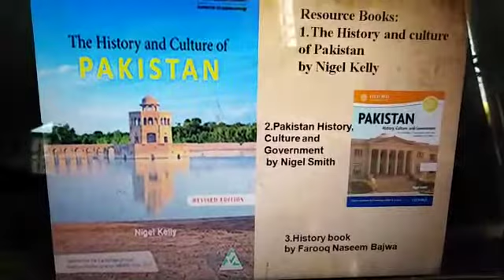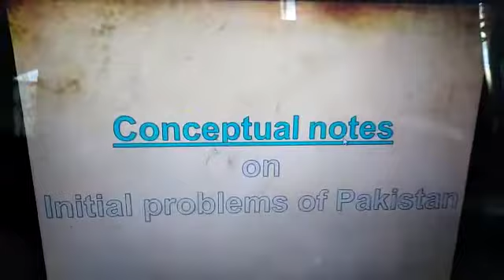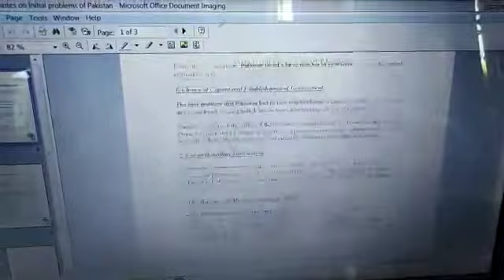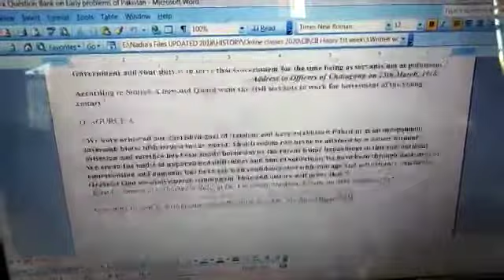Week 1 6 Apr to 10 Apr 2020 C II History